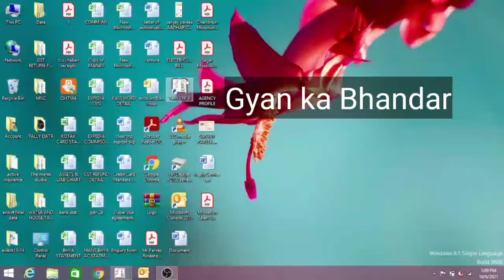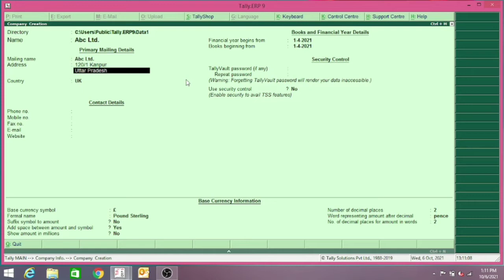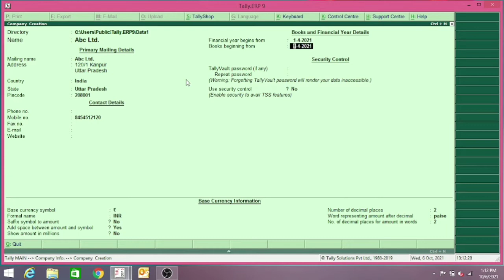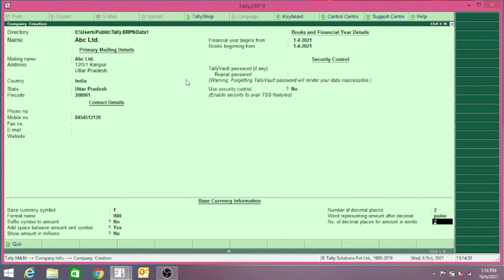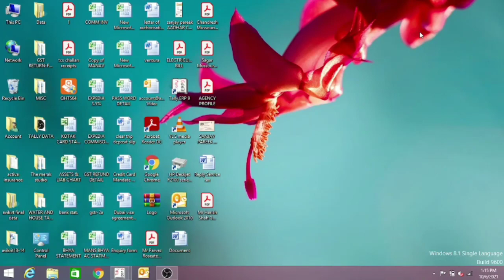Tally.ERP9 में कपंनी कैसे बनाएंँ?/How to create company in Tally ERP9 (Basic class part-1 Beginner)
Hi friends

Ye video  Beginner ke liye h jo Tally chalana sikhana chahte h aur monthly 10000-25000 earn karna chahte. mai apko tally ki basic se standard knowlege apne video mai sikhaungi part wise.
Tally mai company kaise creat karte h ?(Part -1) is video mai step by step bataya gya hain.
ap esily sikh sakte hain.

Mai apko tally ki basic knowlege se leker kisi company mai tally software mai work kaise hota h usase related video Upload karungi.Mujhse 12 years ka experiance hain
industries and CA ke sath work karne ka.

TALLY ERP9 CREATE COMPANY STEP BY SETP-

CLICK ON CREATE COMPANY
 DIRECTORY- MEANS  SELECT YOUR PATH JHA APKO APNI COMPANY KA DATA SAVE KARNA HAIN.
NAME- NAME OF COMPANY
MAINLING ADDRES- SAME NAME AS ABOVE
ADDRESS- COMPANY KA ADDRESS
COUNTRY- INDIA
STATE- IN WHICH STATE YOU LIVE
PHONE NO.- STD NO WITH DOT PHONE IF ANY
MOB NO.-COMPANY MOB NO.
FAX- IF ANY
PREVIOUS YEAR- MEANS JIS YEAR KA ACCOUNTING KARNA HAIN LIKE F.Y. 2021-22 KE LIYE 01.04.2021 HOGA.
TALLY VAULT PASSWORD- YE PASSWORD TALLY DATA KI SECURITY PURPOSE KE LIYE LAGATE HAIN . ISKE LIYE MAI EK VEDIO UPLOAD KARNE WALI HU

SECURITY CONTROL- YE PASSWORD CATEGORY WISE  CONTROL LAGANE KE LIYE HOTA H MEANS PURCHASE KARANE WALA ACCOUNTATN SALE KI ENTRY NHI DAKH SAKTA HAIN.

CURRENCY- RS.

Video is for educational purpose only Copyright disclaimer under section 107 of the copyright Act 1976, allowance is made for "fair use" for purpose such as criticism,comment,news reporting,teaching,scholarship and research Fair use is a use permitted by infringing.

TALLY MAI COMAPNY KAISE CREATE KARE
HOW TO CREATE COMPANY IN TALLY.ERP 9PRIME
SETP BY SETP HOW TO CREATE COMPANY IN TALLY
KAMPANY
uv gyan ka bhandar
how to create company in tally
tally kaise split kare
basic class
beginner
how to create company in tally.erp9
how to create purchase and sale entry in tally
learn tally
tally accounting
tally tutorial in hindi
tally course
tally gst